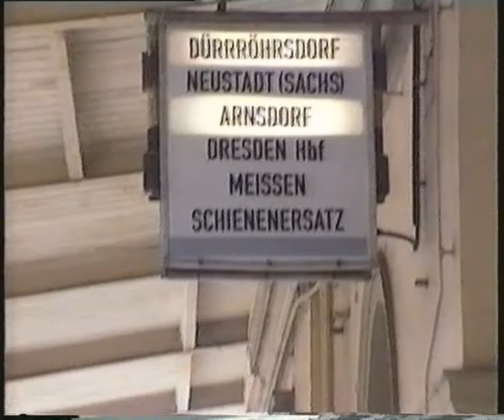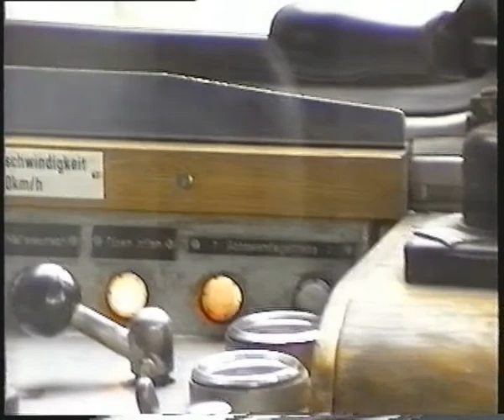Nebenbahn Sachsen: Pirna-Dürrröhrsdorf-Arnsdorf 1997 ║Secondary railroad line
This secondary railway line in Southeastern Germany has partly been withdrawn (if you see the video -especially the tracks- you´ll understand why)!

Video vom Frühjahr 1997: Nebenbahn Sachsen von Pirna über Dürrröhrsdorf (mit 3 "r"!) nach Arnsdorf im Raum Dresden. Heute zum Teil stillgelegte Bahnlinie. Wenn man sich den "Fahrkomfort" der Ferkeltaxen und den Zustand der Gleise ansieht, versteht man auch, warum ...  - Leider!

Nebenbahn Sachsen Pirna Dürrröhrsdorf Arnsdorf Dresden CD372 Knödelpresse blutblase ferkeltaxe VT 2.09 BR 171 eisenbahn bahn schienenbus